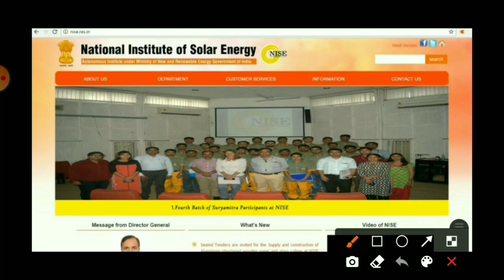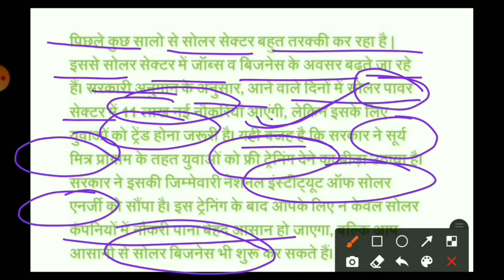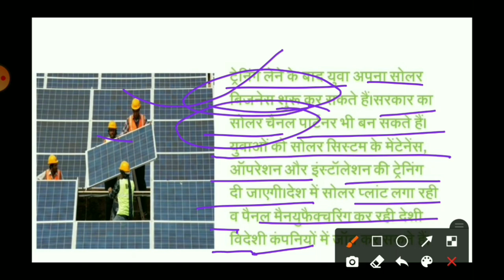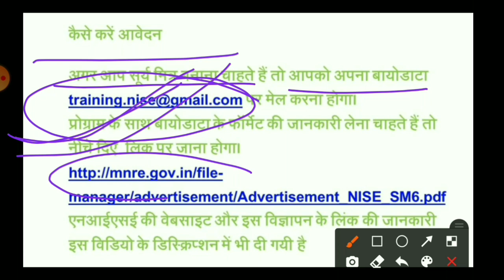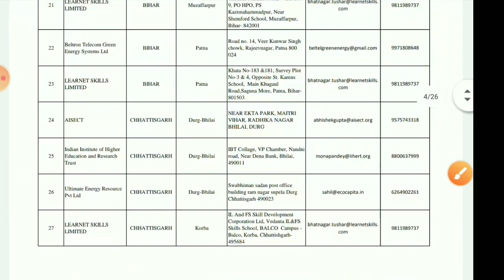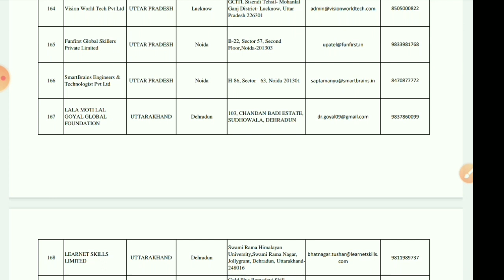Free Solar Training Program| Solar Designing | Suryamitra Training Program | Naukari Wala 🔥🔥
👉 TOP Previous Video Posted in channel. 👈

Anyone Can Apply..  Free Courses..  Pan India..
🙏🙏(Don't PAY ANY Money For Any JOB )🙏🙏
👇🏾👇🏾👇🏾👇🏾👇🏾👇🏾 JOIN GROUP 👇🏾👇🏾👇🏾👇🏾👇🏾👇🏾

Professional Resume
Resume style 1